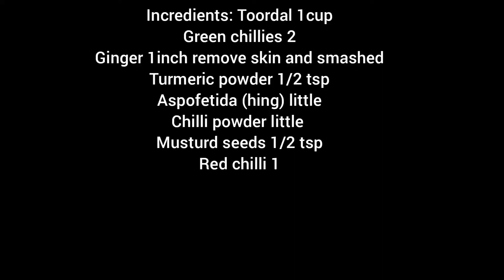Dal Towwe /Easymethod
Traditional Dal Towwe using Toordal with only little ingredients.